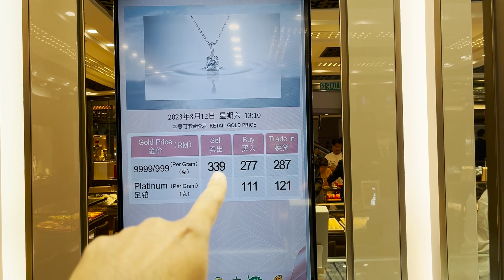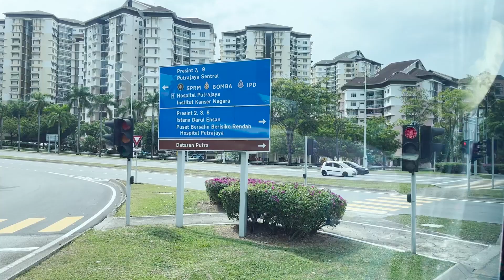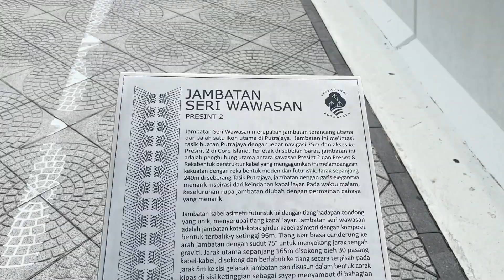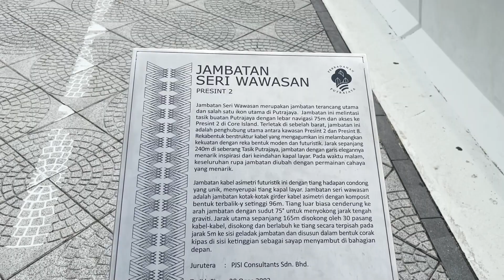Putrajaya Malaysia Tour in Telugu | VG Travel Vlogs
Hi guys this is VenuGopal. Welcome to VG Vlogs. This is the last day of Malaysia where i have covered Putrajaya. Putrajaya is a city and federal territory in Malaysia that serves as the country's administrative center. It is located 15 miles (25 kilometers) south of the capital, Kuala Lumpur.

Putrajaya Malaysia Tour in Telugu | VG Telugu Traveller

🎬 Edited by me on Premier pro

VG Vlogs Telugu Traveller
Malaysia